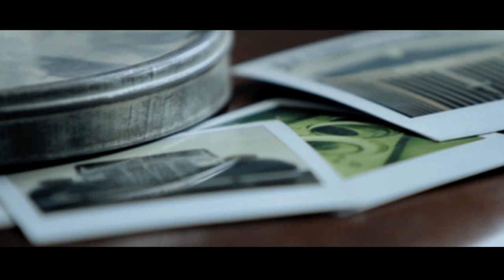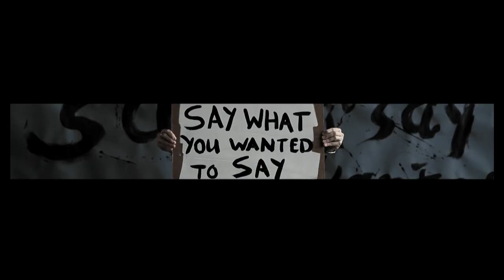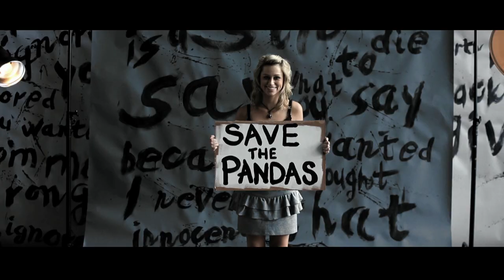Newtown Knife Gang - Listen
Directed by Nick Argyros . Director of Photography - Brendan Barnes
Edited by Karen Goosen   . Post @ Tint by Stuart Wilson
Graded @ Tint by Yoav Dagan
Jacq Terblanche - Camera Assistant
Charles Hunter Ryder - Camera Assistant
Music Connection - Musical Equipment
Glow! - Lighting Equipment
Nicola Stevenson - Stylist
Injozi - Props

Composers:
Nick Argyros
Spencer Martin
Paul Norwood
Warren Retief
Gareth Norwood